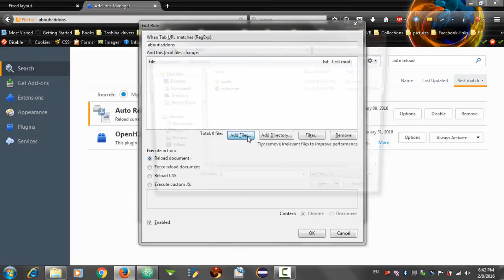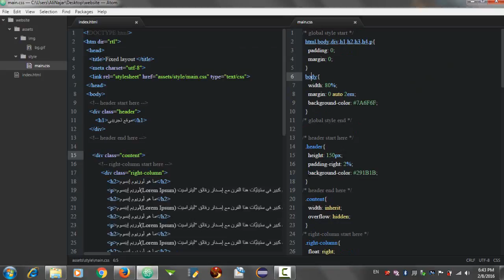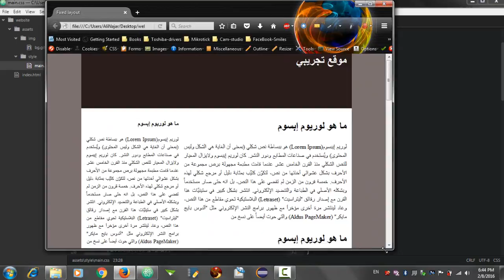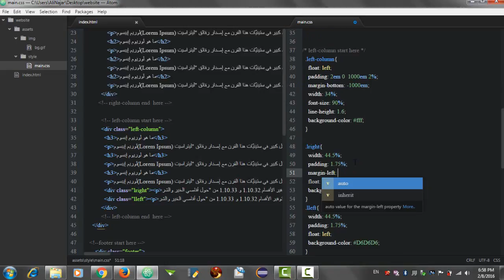Lecture Num 03 Applying Percentage Values